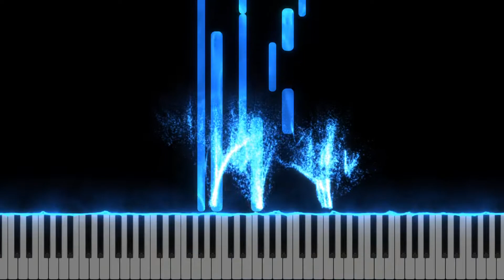Ehoni"s Collection: 6m77yh